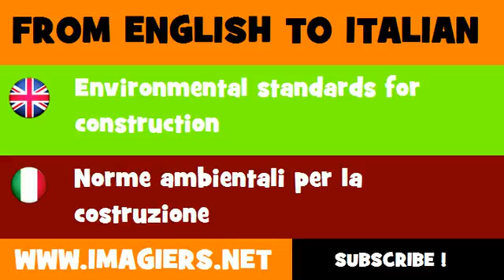FROM ENGLISH TO ITALIAN = Environmental standards for construction